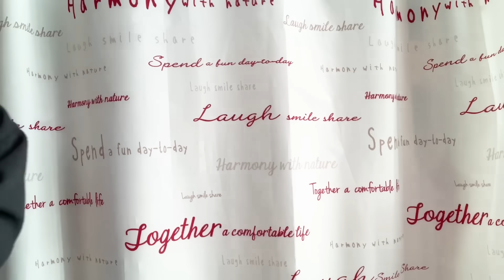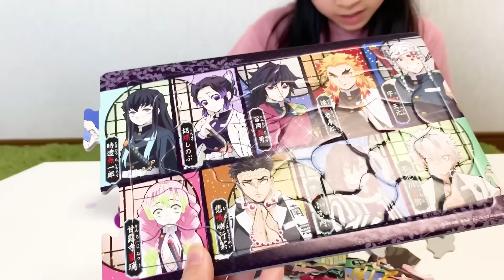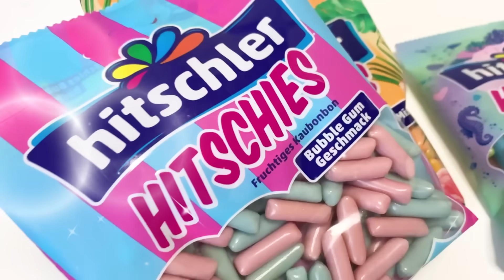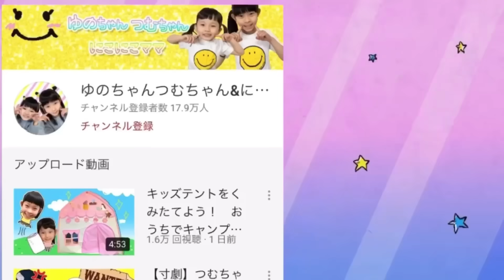【寸劇】姉妹喧嘩ばっかりしてたらつむちゃんが赤ちゃんになっちゃった！？ ミッションは制限時間内に鬼滅の刃パズルを完成させること！ メルちゃん 教育 5歳 11歳 姉妹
もぉ！ゆのちゃんとつむちゃんが喧嘩ばっかり！
ママが怒ってたら、メルちゃんの魔法でつむちゃんが赤ちゃんに...！？
ゆのちゃんはつむちゃんを元に戻すことができるかな？

【寸劇】つむちゃんなんて赤ちゃんになっちゃえ！　ゆのちゃんは素敵なお姉ちゃん？　魔法ごっこ　5歳　10歳　姉妹
‹ お知らせ ›